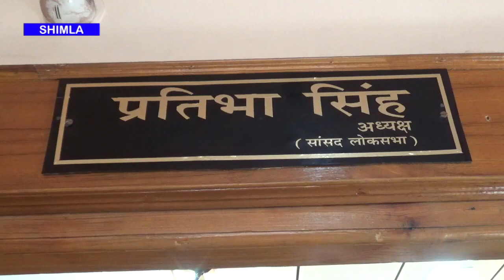प्रतिभा सिंह ने प्रदेश में पुलिस की लिखित परीक्षा को रदद करने के फैसले को दुभागर्यपूर्ण करार दिया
Pratibha Singh termed the decision to cancel the written examination of the police in the state as unfortunate.